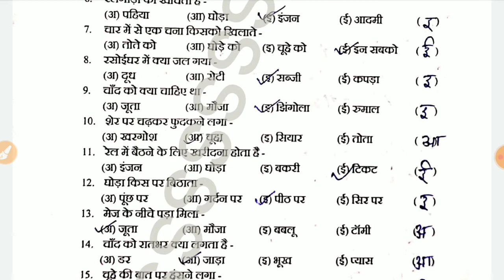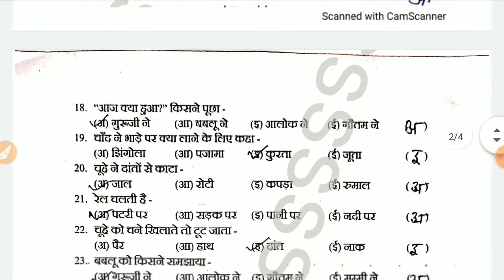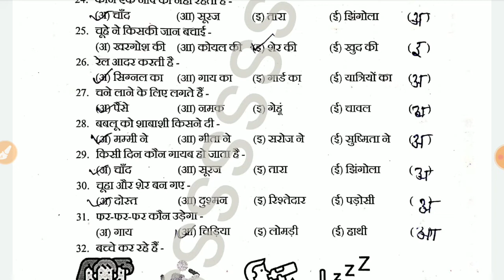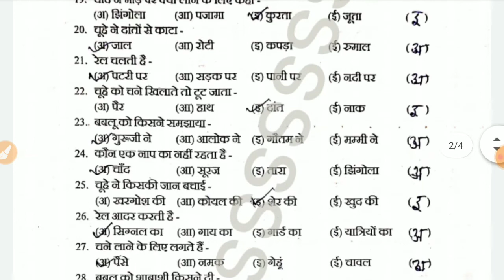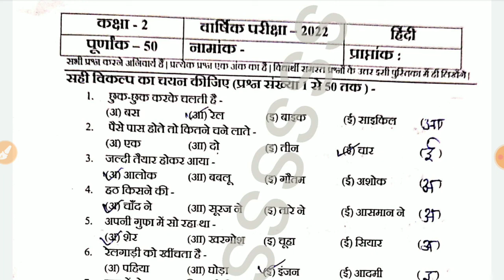रट लो - कक्षा 2 Real हिंदी वार्षिक पेपर 2022 | अब करेंगे Top | Rbse class 2 Hindi orignal paper